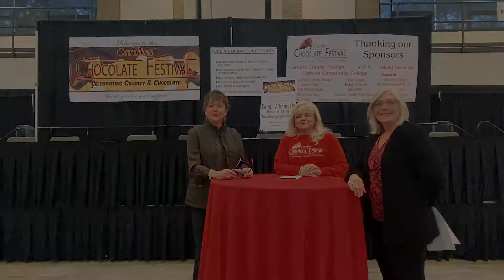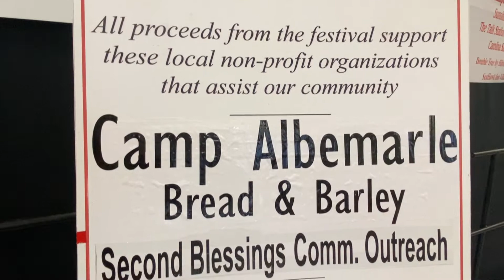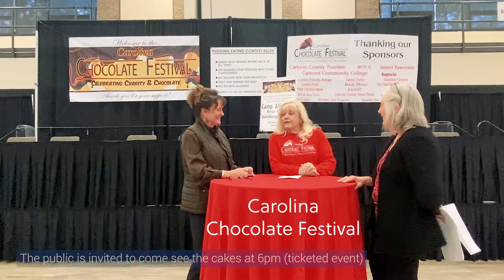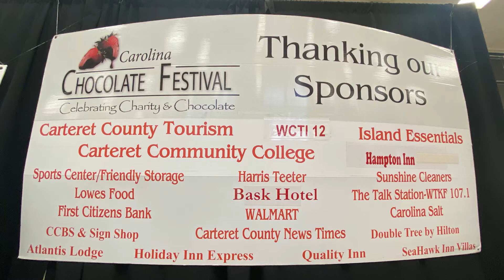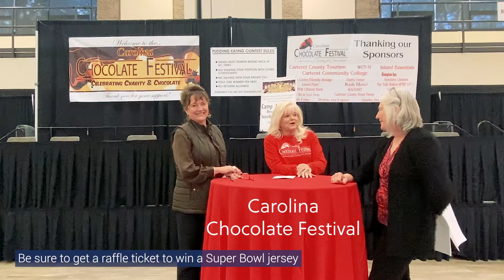19th Annual Carolina Chocolate Festival - 2022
😁 Today we're wrapping up the week at the Crystal Coast Civic Center as they are preparing to host the 19th annual Carolina Chocolate Festival this weekend! 🍫

This is an amazing charitable event celebrating "chocolate & charity" in the best way. There are lots of fun ways to get involved and enjoy some sweet treats! 😋

📊 It wouldn't be Friday without some updates on the real estate market, so today we're looking at average sale prices in the Carteret County area!